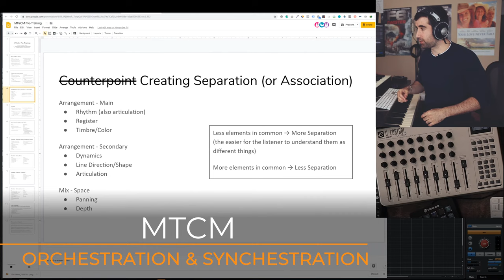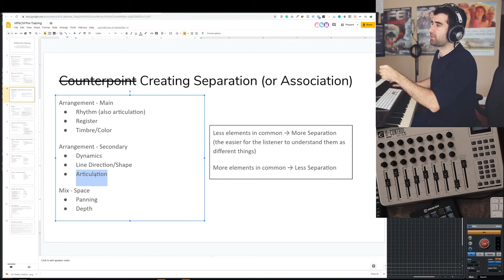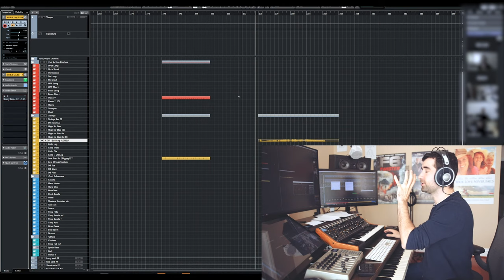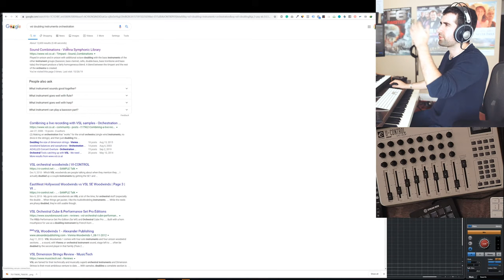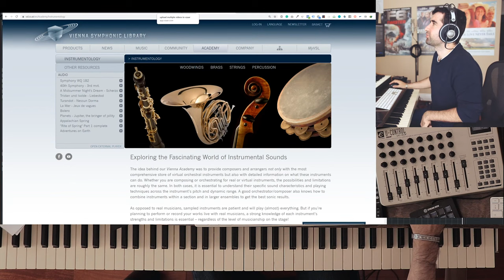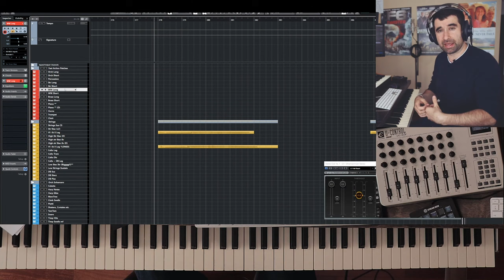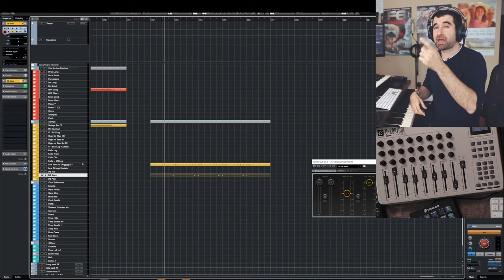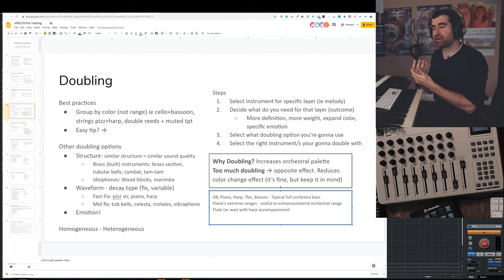Orchestration made easy (for media composers) - tricks you really need to know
THIS VIDEO'S TOPIC:
In this class, we're going to talk about how to combine orchestral timbres, how to separate the different musical ideas with orchestration, and how to balance the orchestra.

I’ll show you a very simple way to look at orchestration that will give you an answer to this. I’m going to go live in an hour or so on Youtube.

And also…

After the class, we have an AMAZING masterclass with Carl Rydlund.

Carl has been working in Hollywood for over 30 years. He’s been part of the Hans Zimmer world for more than 20 years. He’s worked on movies like Joker, Dunkirk, The Lion King, Transformers, and so much more.

One of the greatest things about him is that he’s been involved in every possible facet of the music industry. He’s been a composer, orchestrator, musician… he’s a great orchestrator (real orchestra) but he’s also great at synthestration and producer.

MAIN TOPIC
Overall topic - Finding work as a composer - Post-Covid situation

SUB-TOPICS
What kind of work is there out there.
Don’t be an assistant for too long.
Longevity and how the landscape actually looks like out there today.
Talk about Composition and Orchestration tools - Whether you’re recording or inside the DAW

Q&A
You can chime in any time in to ask questions and there’s going to be dedicated Q&A at the end

Time: 10 AM PST (Los Angeles time) Set a reminder in your calendar! 😃
Where: Zoom (save this link)

This Masterclass is part of the MTCM Live Summit, but this particular one is going to be open to everyone.

I want to attend the rest of the events. How do I join Cinematic Composing Membership?